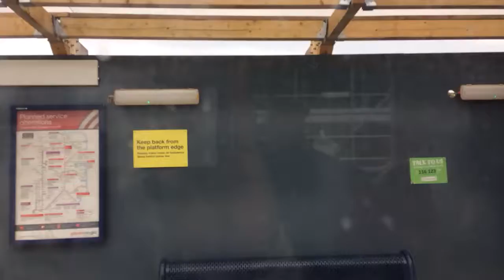Greater Anglia Class 317 Departing Northumberland Park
Heading Southbound Service to Stratford